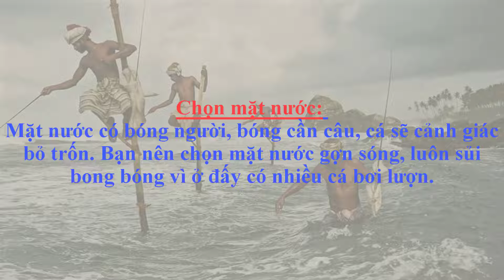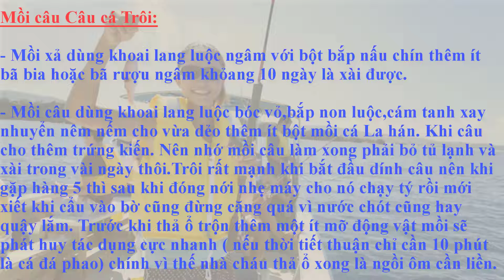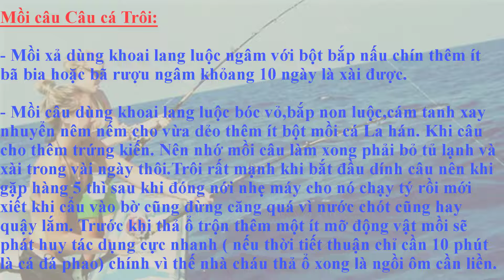PHƯƠNG PHÁP CÂU CÁ KINH ĐIỂN VÀ MỘT SỐ MỒI CÂU CƠ BẢN